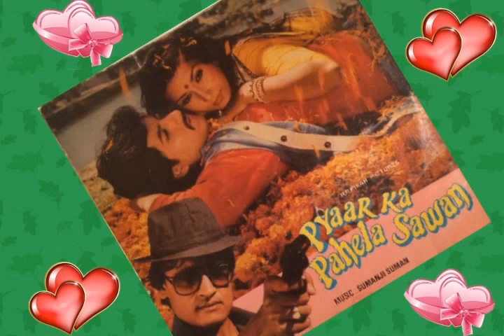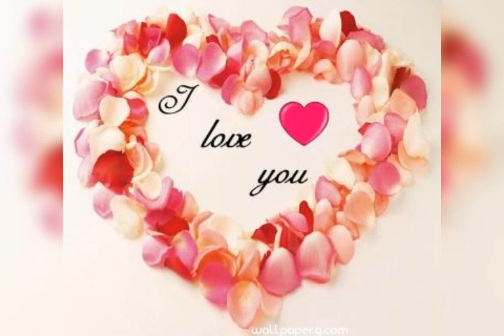Husn Se Tere Yeh Bane Honge Chaand Aur Sitare - Suresh Wadkar